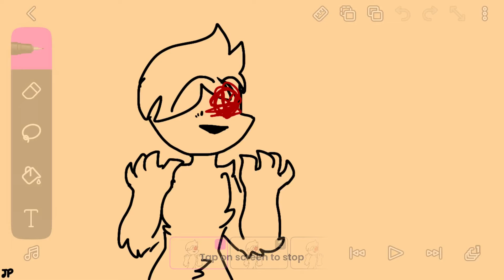Animation test.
haha red eye go brrr